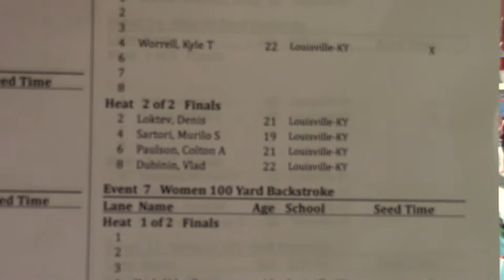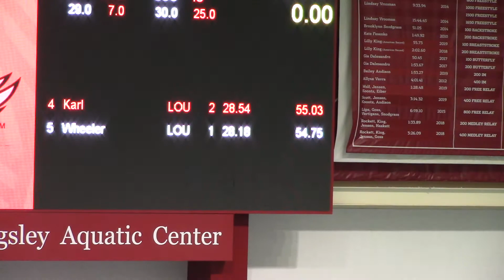Women 100 Yard Backstroke Heat 1